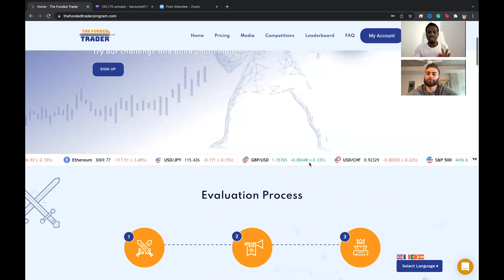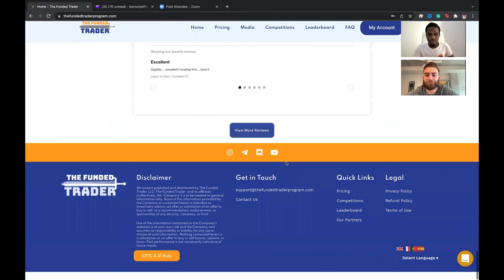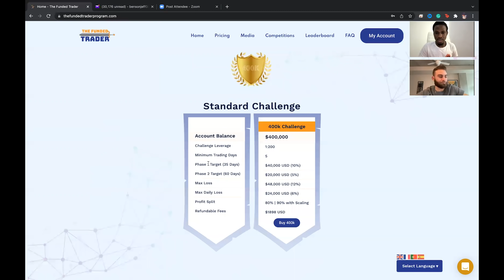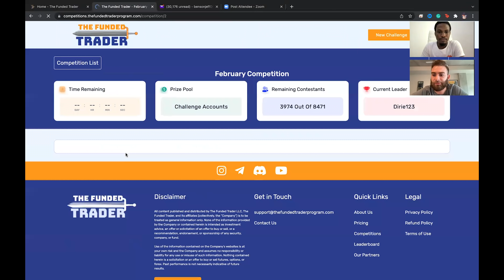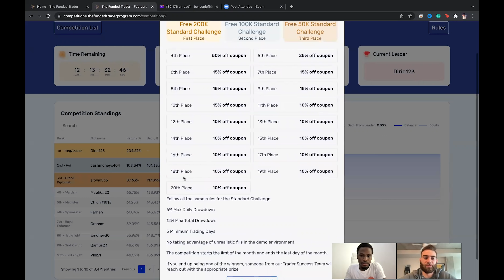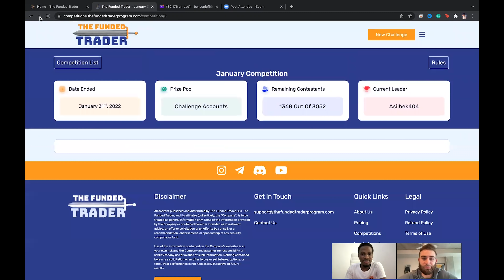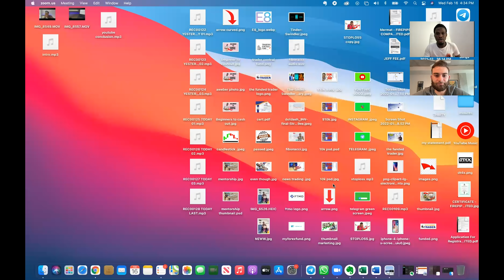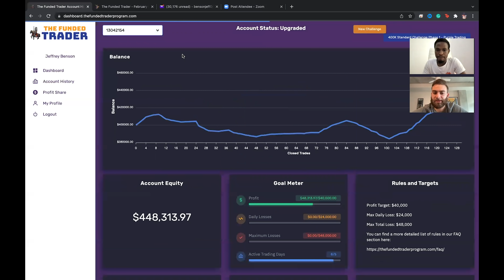From Trading FTMO Account to CEO of The Funded Trader - TFT CEO INTERVIEW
From Trading FTMO to CEO of The Funded Trader  - Forex League

LEVEL 🆙 YOUR TRADING USING ANY OF THESE PROP FIRMS THIS MONTH!